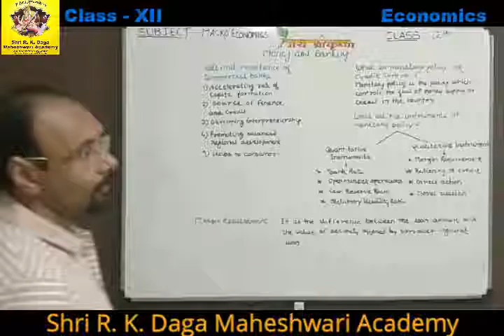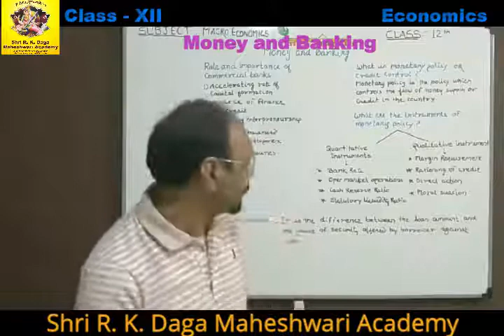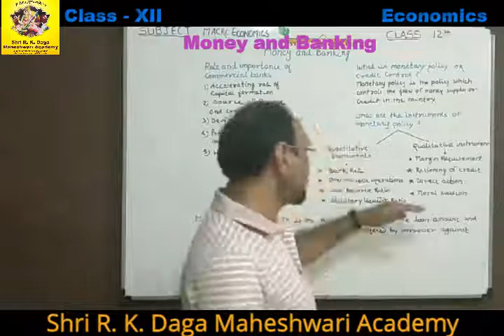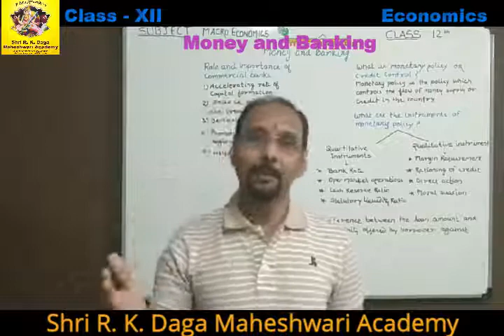Class 12 Eco Ch-1 Money And Banking Part-3